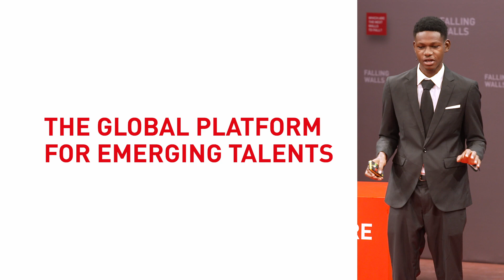Falling Walls Lab - Science Summit 2023 Highlights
Three minutes is all it takes! Falling Walls Lab is a world-class pitch competition, networking forum, and stepping stone that brings together a diverse and interdisciplinary pool of students and early-career professionals by providing a stage for breakthrough ideas both globally and locally. Our multifaceted formats support our participants in driving their innovations and develop their communication skills, fostering collaboration and creating a space for our impactful and sustainable community to thrive.

Save the Date:
FALLING WALLS
SCIENCE SUMMIT
7 – 9 NOV 2024